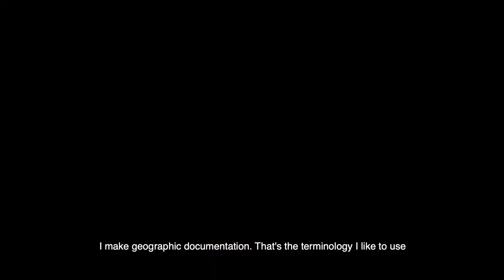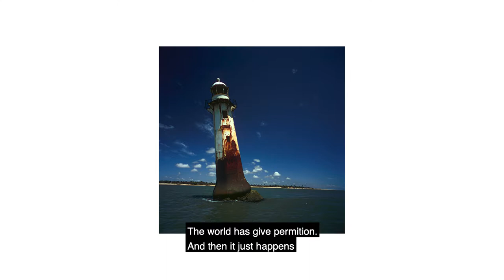José Caldas - See the River and Rejoice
a film by Lucas Maia Carneiro
about José Caldas

2019 World Nomads Travel Film Scholarship entry

Video shot in Rio de Janeiro/Brazil
Stills by José Caldas